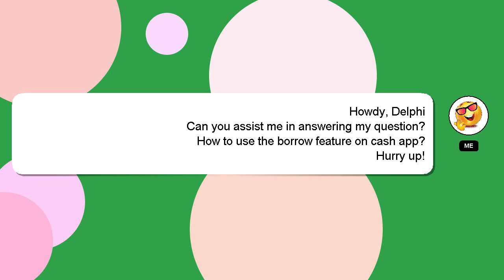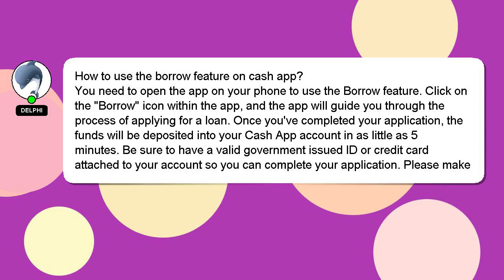How to use the borrow feature on cash app?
Here's a short introduction about myself, Nice to meet you, I am Delphi. I am willing to help you find the solutions to your questions. - How to use the borrow feature on cash app?

If you need more specific information, let me know by leaving a comment or starting a chat. Your answer will be appreciated and acknowledged with a 'heart' from me.

*2 What we are experimenting :*